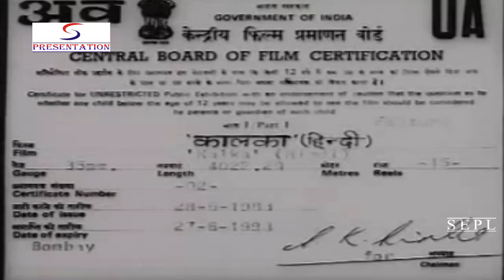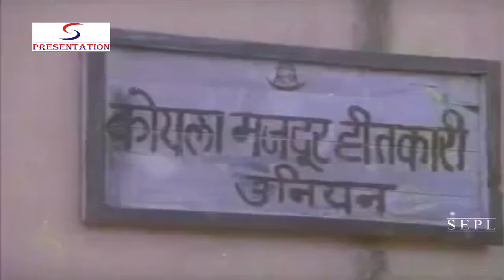कालका l Kalka 1983 - Action Movie | Shatrughan Sinha, Raj Babbar, Amjad Khan, Arun Govil.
Watch Kalka 1983 Superhit Action movie.
Starring Shatrughan Sinha, Sarika, Raj Babbar, Amjad Khan and Arun Govil.
Directed by Loksen Lalvani
Produced by Shatrughan Sinha

Director: Loksen Lalvani
Producer: Shatrughan Sinha
Music: Chitra Singh, Jagjit Singh
Main Cast: Shatrughan Sinha, Raj Babbar, Amjad Khan, Arun Govil.
Genre: Drama
Release: 1983

Synopsis: Kalka is young, hot headed and rebellious coal miner, before the nationalisation of coal mines. He is disgusted with the ways not only of the management but also the workers union. Madho, Shiboo and Shakoor lose their lives in mining accident and this is followed by a major accident involving the lives of 85 works. By putting up a sustained fight with management Kalka organises all the labour and trains hudereds of devoted workers ready to die for the cause. Kalka is now happy as the management cannot afford to ignore the workers demands anymore.